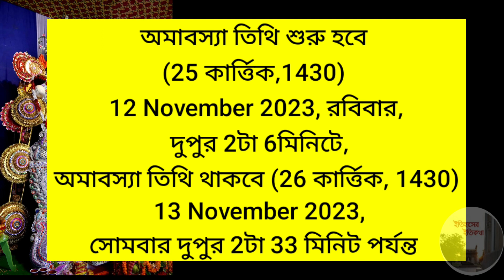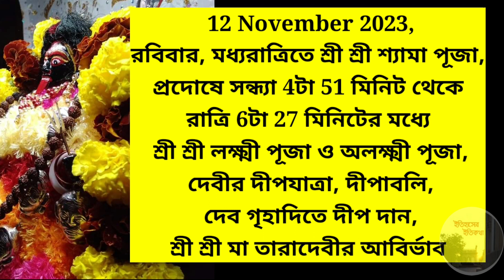12 November কার্ত্তিক মাস অমাবস্যা দীপান্বিতা শ্যামা কালীপূজা দীপাবলী সময় Kali puja diwali date 2023